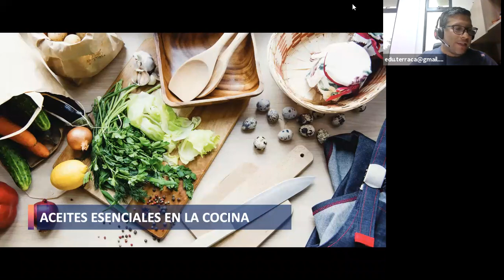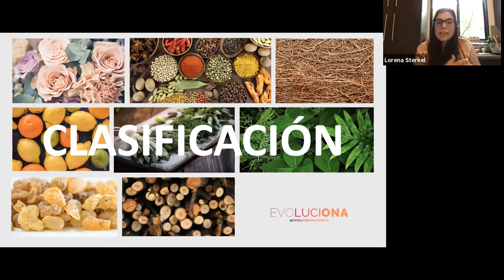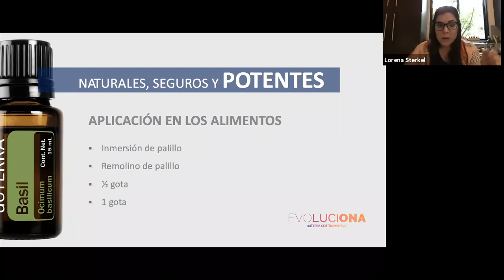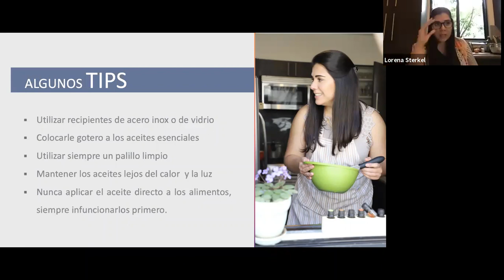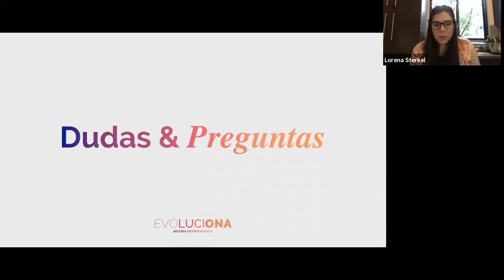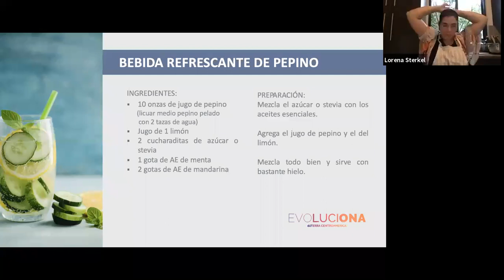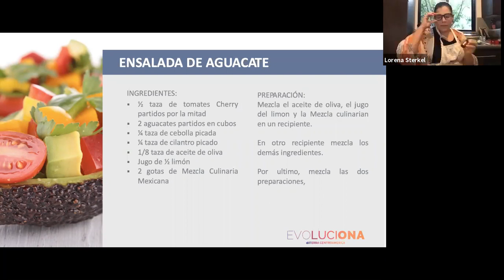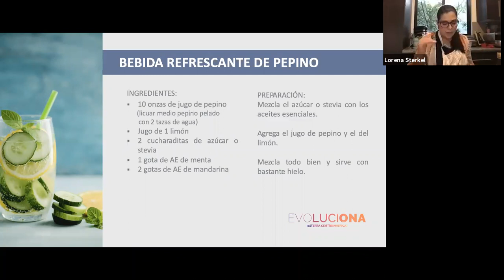Aceites Esenciales en la Cocina